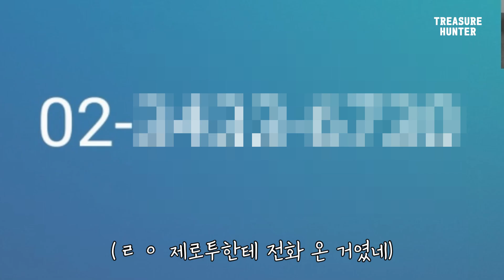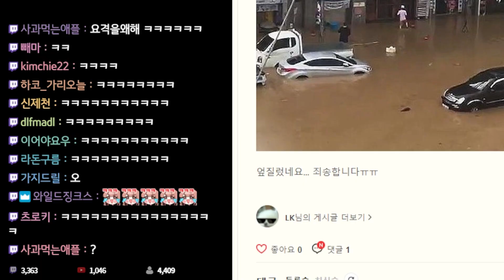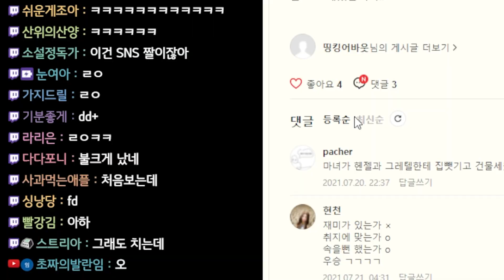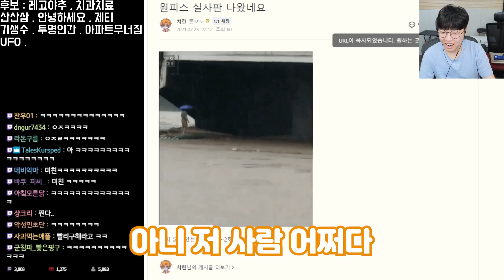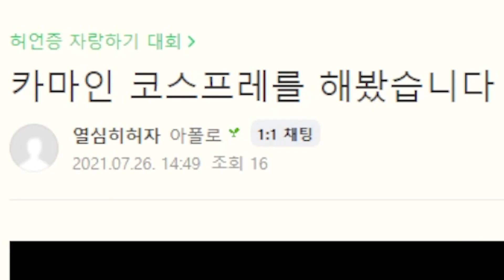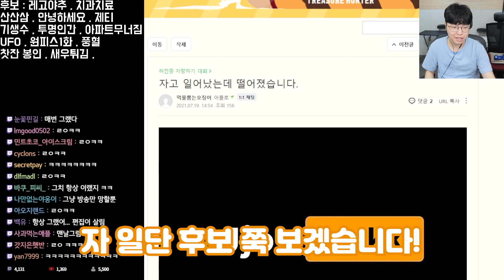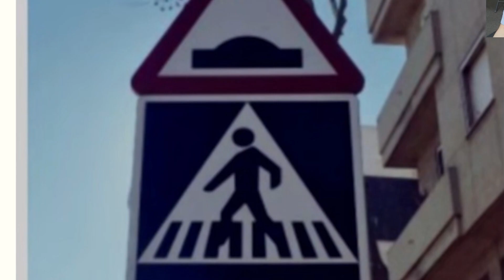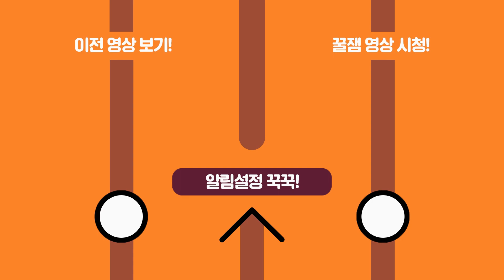투명인간 실존설ㅁㅊㅋㅋㅋㅋ 허언증 자랑하기대회 개웃기네 진짜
편집자 by 효똘이

썸네일 by 효똘이